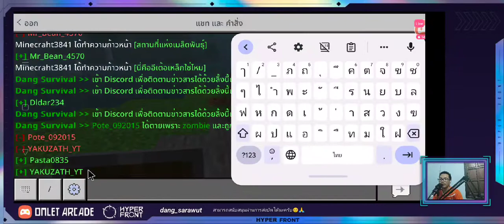Minecraft เอาชีวิตรอด EP2 (สร้างบ้าน)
💥ยินดีต้องรับเข้าสู่ช่อง dang_sarawut
                  📌สามารถเข้าร่วมในดิสคอร์ด
                  📌สมัครกระดานเทรด
หรือติดตามช่องทางอื่นๆช่องทางของ dang sarawut ได้จากลิงค์นี้เลยนะครับ👇👇

ข้อมูลเจ้าของช่องคร่าวๆ
ชื่อเล่น   ชื่อ แดง
ชื่อจริง  ชื่อ นาย ศราวุฒิ  สุภาโภชน์
"ชอบเล่นเกม เพราะได้พบปะกับเพื่อนๆ เลยเลือกที่จะมาสตรีมเพื่อได้พูดคุยแลกเปลี่ยนความคิดเห็นกัน
พึ่งเข้าวงการใหม่ๆยังไงฝากติดตามเป็นกำลังใจให้ด้วยนะครับผม ขอบคุณครับ😊😊🙏🙏